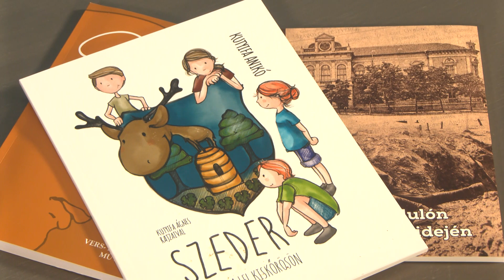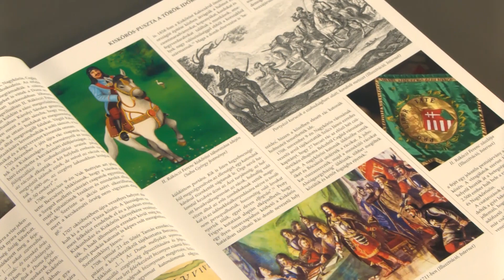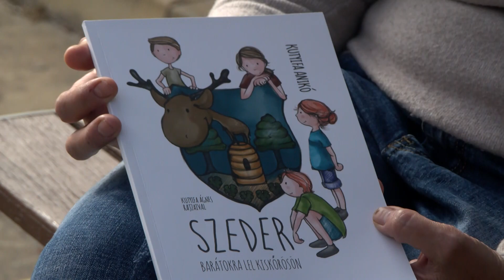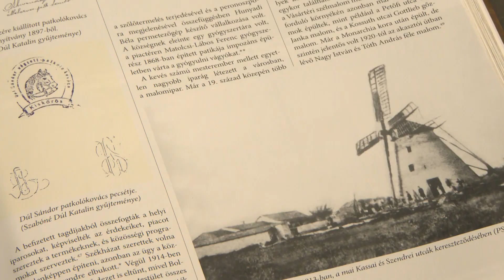Könyv jelenik meg Kiskőrösi zenei életének elmúlt 100 évéről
Május 19-én egy újabb, a Kiskőrös Kultúrájáért Egyesület kiadásában megjelent könyvet mutatnak be Kiskőrösön. A kötet a város zenei múltját mutatja be, az utóbbi bő 100 év kiskőrösi zenei életét összefoglalva Boldoczki Sándor és Turán István szerzők által. Mindemellett az egyesület idén ünnepli fennállásának 15. évfordulóját.